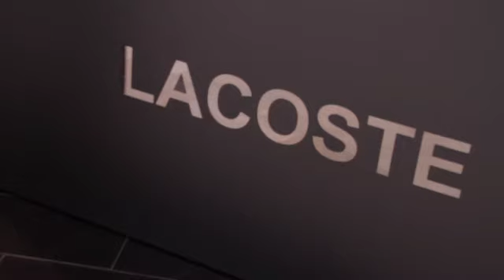Nirvana CPH at the Lacoste Championship New Clothing Range Launch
Nirvana CPH worked with Reggie Yates and Jameela Jamil to support the launch of the new Lacoste Championship team clothing range in Westfield Shopping Centre, London.

Our team of Creative Producers created this video, as well as the interactive game featured throughout.

For more on how Nirvana CPH can help bring your idea to life on any surface and using any technique